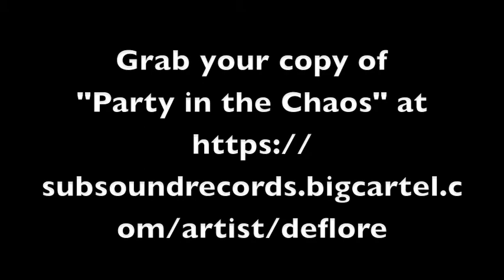DEFLORE and JAZ COLEMAN "Party in the Chaos" recording session part I.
DEFLORE and JAZ COLEMAN "Party in the Chaos" recording sessions part I.

Recorded at Faust Records Studio in Prague during Dec 2017.

Sound Engineer: Derek Saxenmeyer